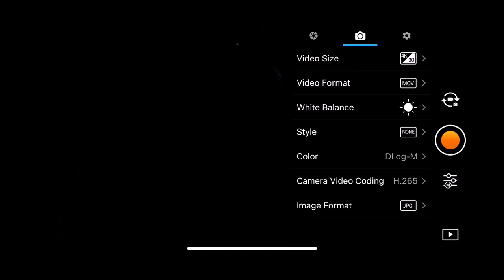Best Settings DJI Mavic Pro 2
In today's video, Dan goes over his favorite settings for the DJI Mavic 2 Pro.

Mentioned Gear:
Moment ND Filters
📷 BUY & SELL CAMERA GEAR
GEAR FOCUS MARKETPLACE

📷 CAMERA GEAR WE USE:
Canon EOS R Digital Camera
BMPC 6K Camera
Zoom H6 6-Track Portable Recorder
Rode NTG4
Canon 16-35mm L 2.8 II
Moment ND Filters
Joby GorillaPod
Sigma 24mm 1.4
DJI Air 2S Drone
Aputure 120D Light
Aputure Light Dome ii
Sennheiser MKE 600 Shotgun Condenser Microphone
Zoom H6 HD Recorder
Blackmagic Pocket Cinema Camera 6K
Tilta Cage with SSD holder and Top Handle
Samsung t5 SSD Drive
Tilta Nucleus Nano
Atomos Shinobi
Blind Spot Power Junkie
Blind Spot Battery
Manfrotto Plate
Awesome Stock Footage
Motion Array templates & motion graphics

GEAR FOCUS MARKETPLACE

Some of the links used in the description will direct you to Amazon and other affiliate websites we partner with, as an Amazon and other brands Associate we earn from qualifying purchases at no additional cost to you.